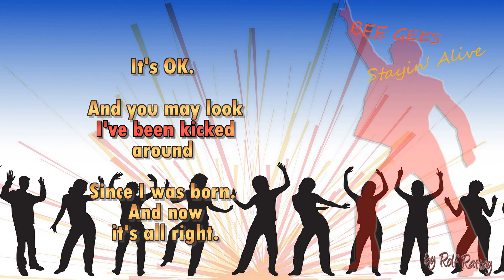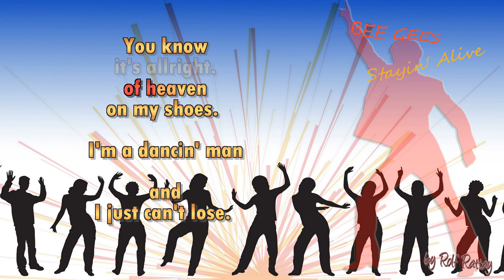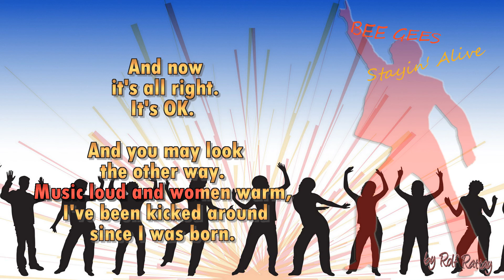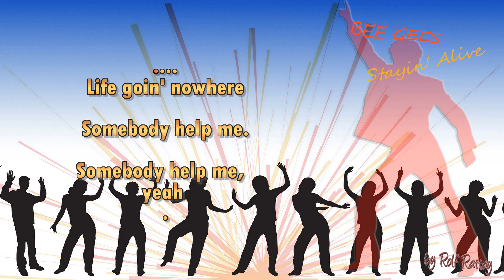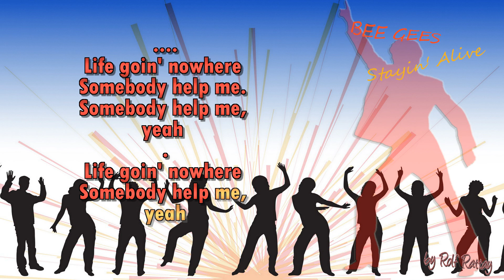The Bee Gees - Stayin' Alive by rolf rattay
In style of the bee gees by rolf rattay